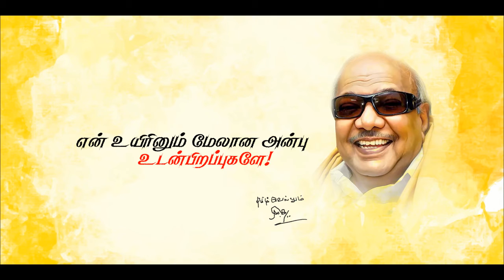கலைஞர் கருணாநிதி சொற்பொழிவுகள்-5-அரசியல் சொற்பொழிவுகள் சமுதாய முன்னேற்ற கருத்துக்கள்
தமிழ் திரைப்பட பாடல்கள் அரசியல் சொற்பொழிவுகள் சமுதாய முன்னேற்ற கருத்துக்கள் வியாபார நுணுக்கங்கள் பொழுதுபோக்கு அம்சங்கள் ஆகியவை நிறைந்த காணொளி காட்சிகள் அளிக்கப்படும் உங்களது ஆதரவையும் உங்களது நண்பர்களின் ஆதரவையும் இந்த வளைத்தளத்திற்கு அளித்து நல்ல ஆதரவை கூறுகிறோம் கோருகிறோம்
Tamil Movie Songs Political Discourses Community Progress Ideas Business Tricks Entertainment Featured Video Displays We Request Your Support And Your Friends' Good Support for this channel
Please visit the below websites for more current news